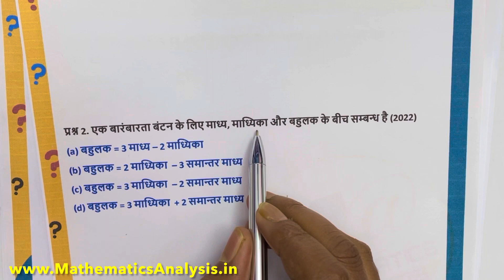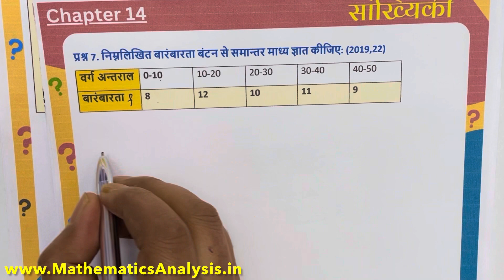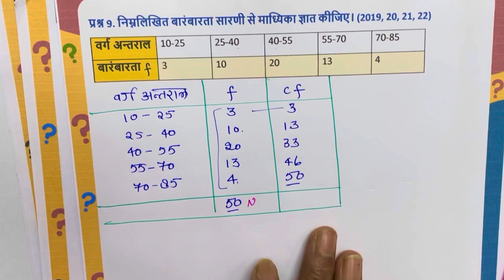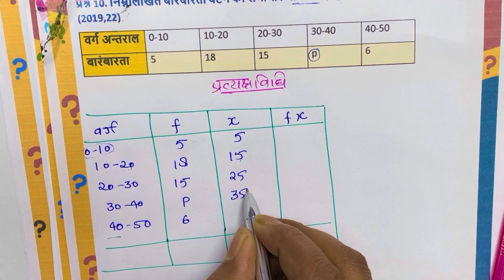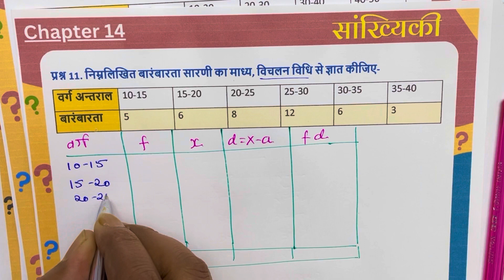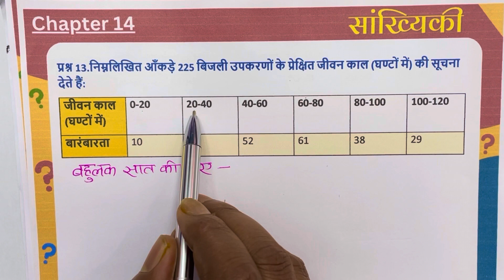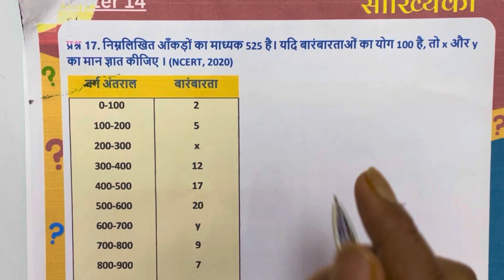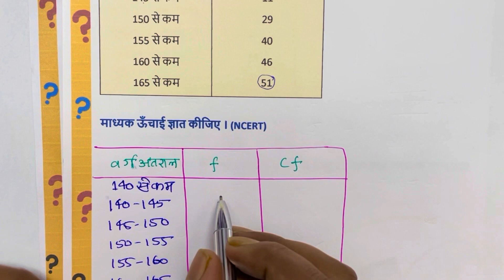10th गणित सांख्यिकी महत्वपूर्ण प्रश्न, Class 10 Math chapter 14 important questions, Board Exam 2024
10th गणित सांख्यिकी महत्वपूर्ण प्रश्न, Class 10 Math chapter 14 important questions, Board Exam 2024

board exam 2024, Important questions, 10th chapter-13 important questions, chapter-13 most important questions, important maths questions,